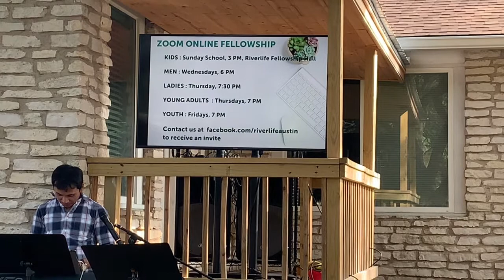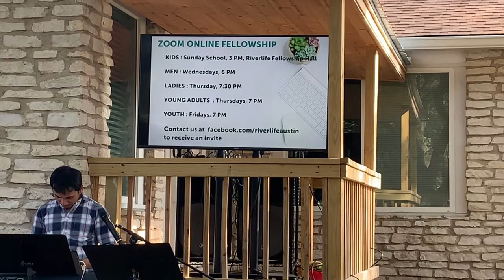Riverlife Church Service - 09/20/2020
Riverlife Church in Austin TX Sunday Service.

Revelation Series - Revelation Chapter 4 (Part 3)

Welcoming and Opening Prayer

Sermon